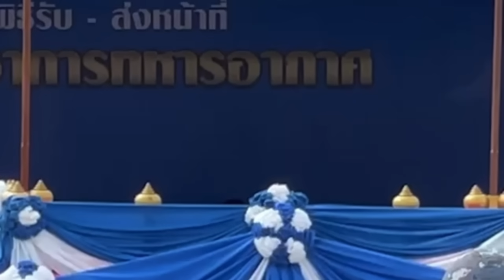ศึกหนัก ทอ.Gripen-F16?! Gripenมาเป็นแพคเกจ -สหรัฐฯบีบ Link16 “บิ๊กทิน”ยันไร้ “ใบสั่ง”เครื่องรัสเซีย?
ทอ. ยุคนี้ ต้องคิดรอบคอบ ก่อนตัดสินใจ ใยปี2568 จะซื้อเครื่องบินรบ แบลใด ทดแทน F16

ศึก Gripen-F16 ทอ.เอาไง?Gripenมาเป็นแพคเกจ -สหรัฐฯบีบ Link16 “บิ๊กทิน”ยันไร้ “ใบสั่ง”เครื่องรัสเซีย?